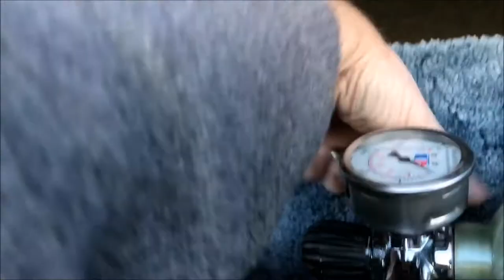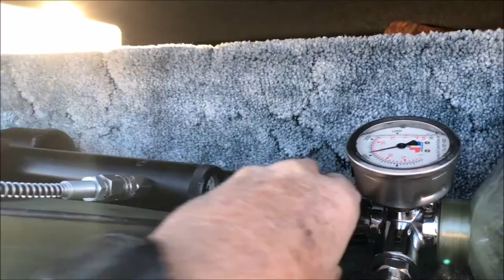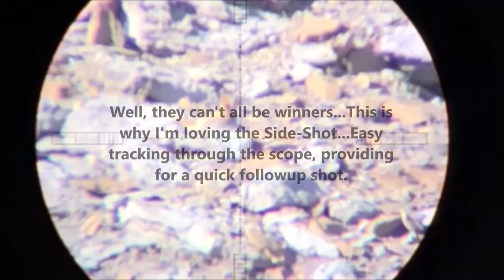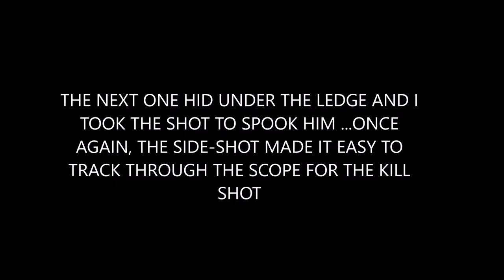Side Shot's Easter Greeting To Peter Rabbit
Just a compilation of some clips I had left from 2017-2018 bunny hunting, with the Side-Shot Scope Cam Mount.  I am very impressed with this piece of hardware and engineering.